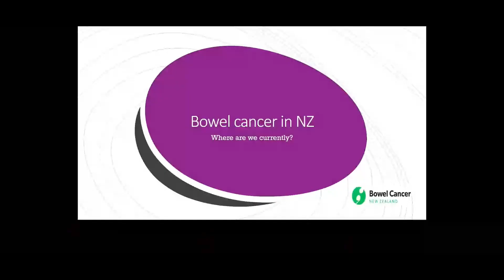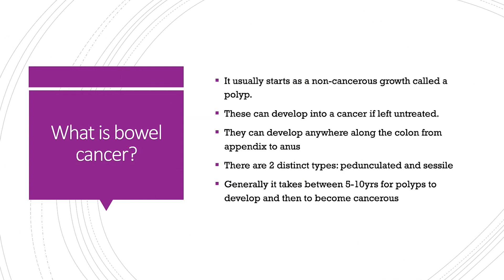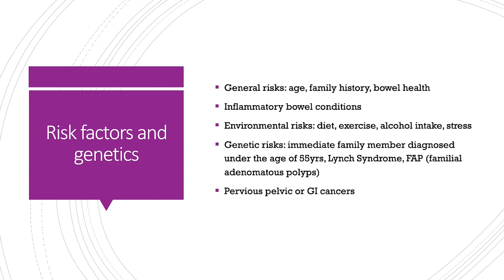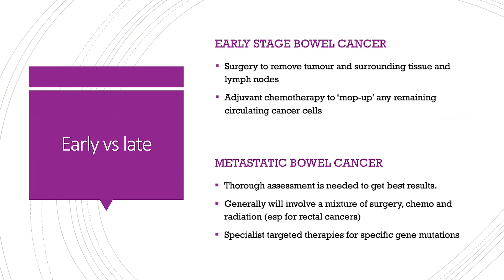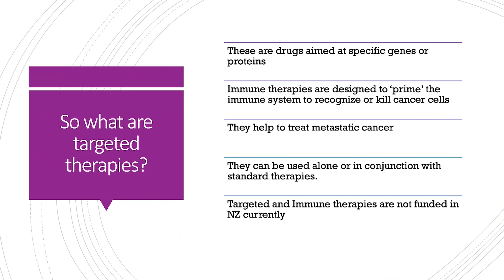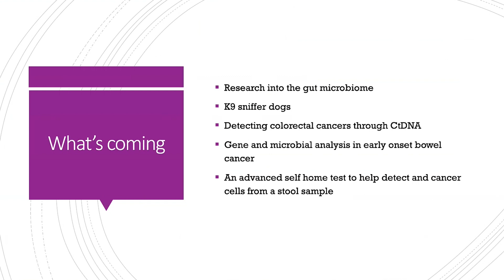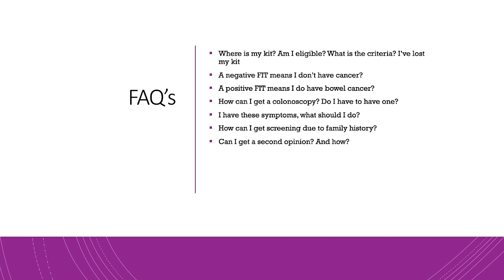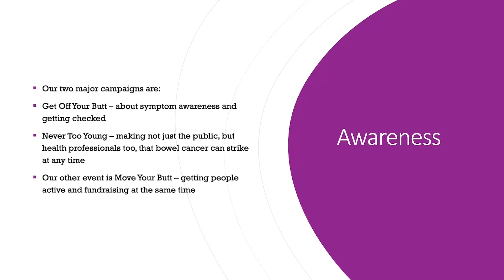Expert Q&A: Bowel Cancer with Victoria Thompson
Watch and ask Bowel cancer nurse Victoria all the information navigating bowel cancer . Funded by Dry July NZ Trust.